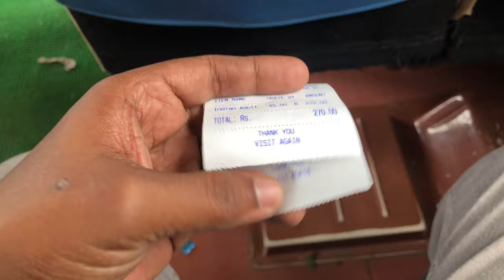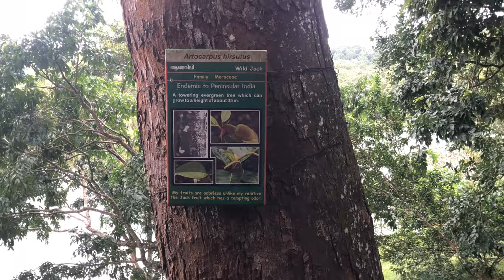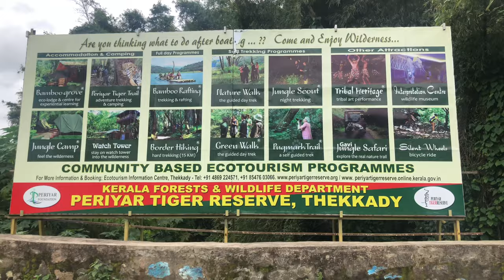Thekkady Boat Ticket Rate And Boating Through Wild Life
Operated by the Kerala Tourism Development Corporation (KTDC)
Boating in Thekkady – Timing
The new timing of the boating in Thekkady is as follows:
7.30 A.M. to 9 A.M.
9.30 A.M. to 11 A.M.
11.15 A.M. to 12.45 P.M.
1.45 P.M. to 3.15 P.M.
3.30 P.M. to 5 P.M.